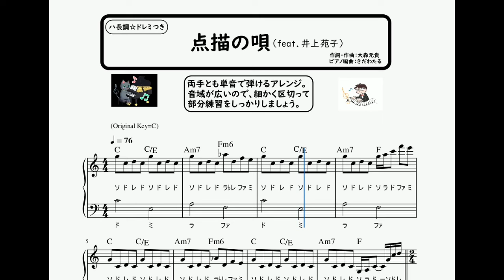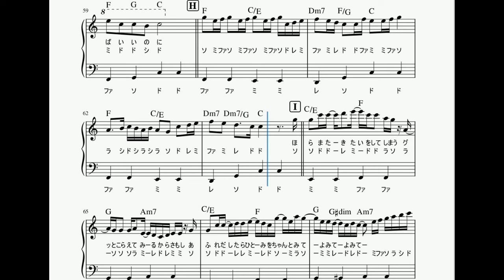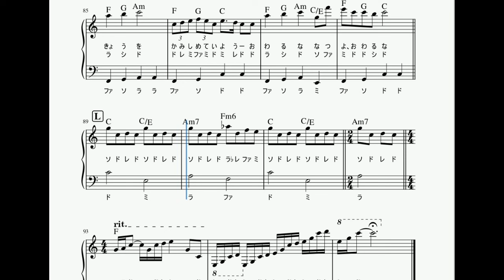楽譜 点描の唄(feat.井上苑子)/Mrs.GREEN APPLE ピアノソロ ハ長調・ドレミつき＆単音で弾ける初心者向け簡単アレンジ譜面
点描の唄(feat.井上苑子)/Mrs.GREEN APPLE

ピアノソロ譜面の再生動画です♪

‹楽曲解説›
作詞・作曲:大森元貴
Mrs.GREEN APPLEの楽曲。
映画「青夏 きみに恋した30日」挿入歌。

‹演奏解説›
ハ長調、ドレミつき、両手とも単音で弾ける初心者向けの簡単アレンジ譜面です。フルサイズ、イントロや間奏のフレーズも極力再現しています。

音域が広く、オクターブ記号も出てくるので、注意して譜読みしましょう。急な音飛びも滑らかに弾けるよう、部分練習をよくしておきましょう。